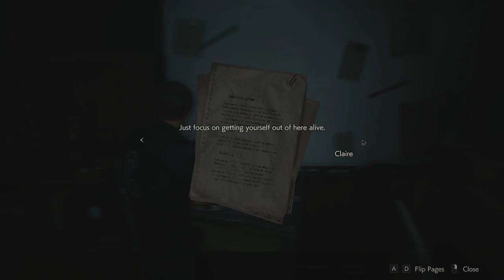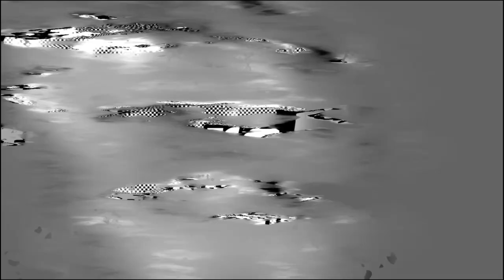Playing Resident Evil 2 Remake | Leon Kennedy *NEW GAME 2nd RUN*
Yo! I need to be monetized to be able to upgrade my laptop and play Resident Evil 4 Remake and other newer games.